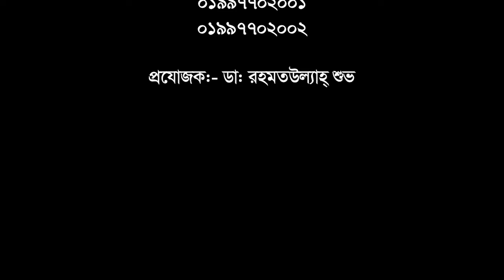অপারেশন বিহীন চিকিৎসার সুফল সম্পর্কে জানুন || Advanced pain relief treatment